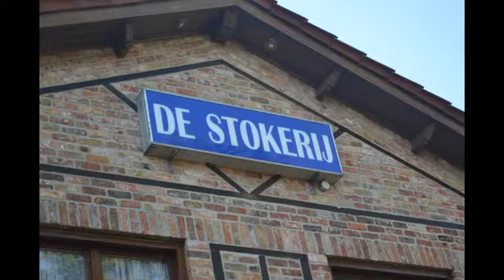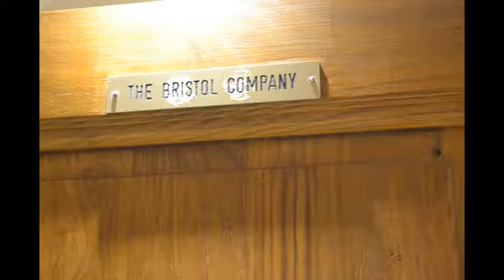De Stokerij, Oudenburg West-Vlaanderen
Oudenburg Hotel De Stokerij BB